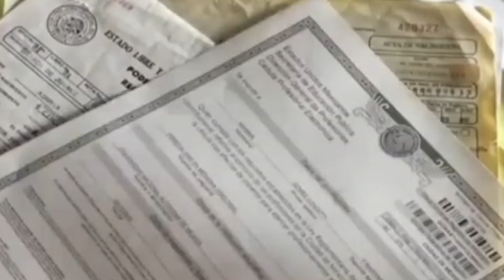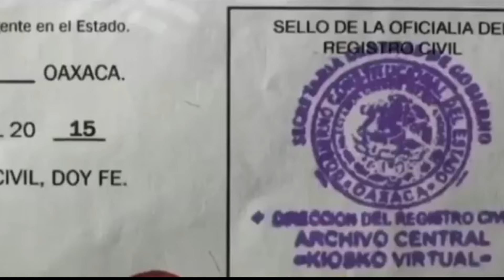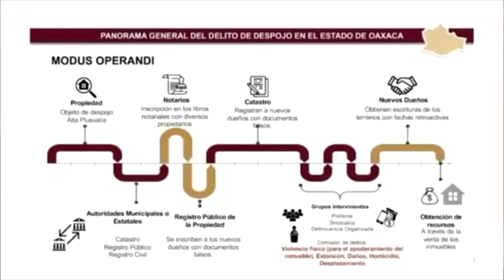NP CARTEL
Cartel del Despojo en Oaxaca, corrupción y tráfico de influencia.